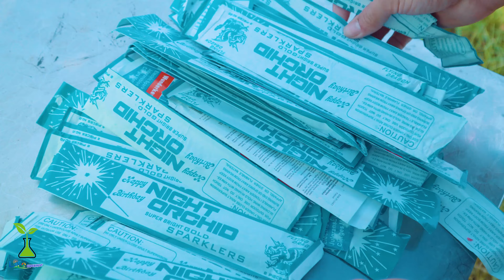Experiment: Fireworks Vs Water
✶ Copyright by Life Experiment  ☞ Do not Reup ✶